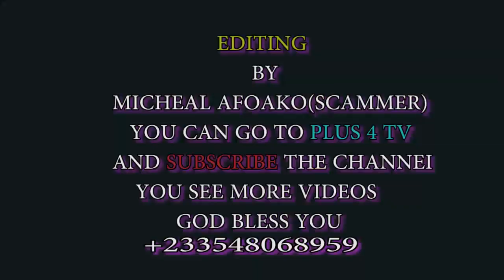NANA YEBOAH IS IMP0TENT AND CRY!NG L!KE A K!D 😃